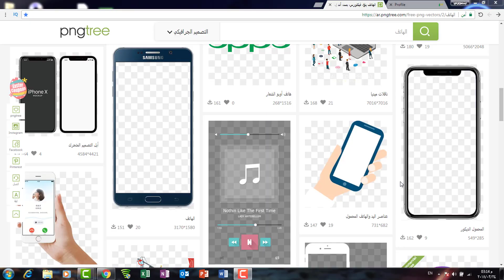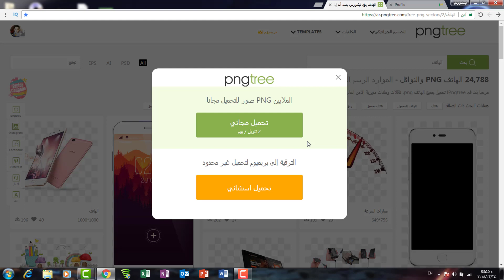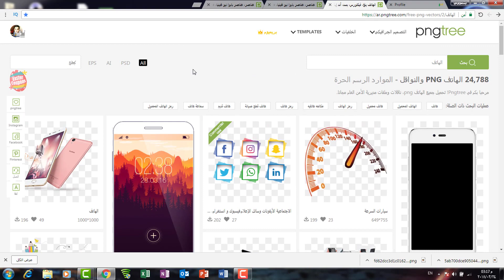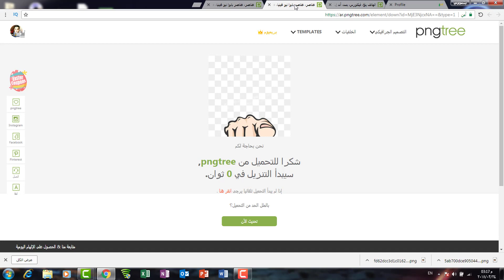ادوات بمثابة الكنز للمصممين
اليوم اقدم لكم موقع يعتبر ملهم لجميع المصممين ومحترفي الفوتوشوب حيث هذا الموقع يقدم مجموعه كبيرة من الصور المفرعة والشعارات الجاهزة للتعديل فهذا الموقع مصدر الهام لجميع المصممين وخصوصا مصممي الجرافيك .
رابط الموقع :
التعريف بالقناه 😎
هي قناة متخصصه في كل ماهو جديد وحصري في عالم التقنيه وتقدم مجموعه من الشروحات المتنوعه والمفيده في مجال الانديرويد والكومبيوتر
وكل الافكااار التي يتم تقديمها في الفديوهات الخاصه بالقناه ماهي الي من افكار خاصه بي وعلي طريقتي الخاصه 😉😎 اتمني ان تنال القناه اعجابكم ولا تنسو الضغط علي زر 😙الاشتراك😉
وتفعيل الجرس 🔔🔔
وشكرااااا لمتابعين قناة Eslam khalifa او Ek Teach
اهداف القناه ✋✋
الوصول ل 2000 مشترك مع نهاية 2018💹